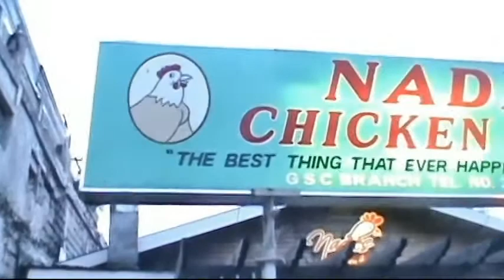Penge'ng ka date directed by Mark Cornell Terante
A film inspired by love and respect for Parents, Pengeng ka-date (Give me someone to date with) is truly a heartwarming film for parents out there and can really touch the teenagers' heart. One of the featured short films in the first Short Film Fest  of Ramon Magsaysay Memorial Colleges, this film will surely draw a big smile on your face. Enjoy watching! :)